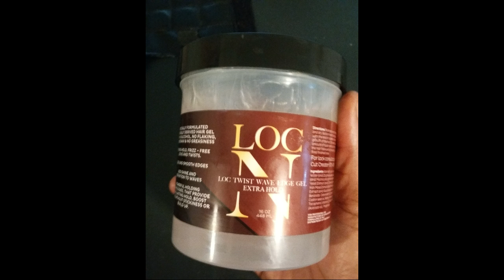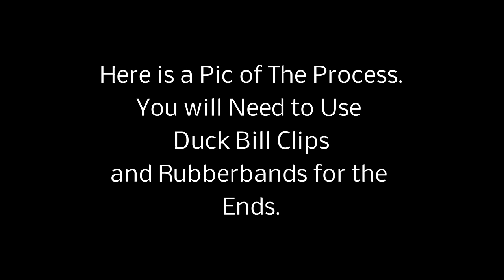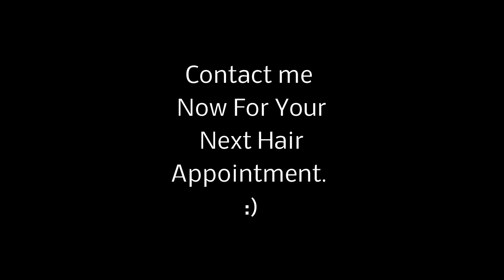Cornrows on a Man Bun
Hello... :)

This Video is about a New Client I done Cornrows on.
What is a Man Bun you Might Ask??
Here is the Definition:
a man's hairstyle in which the hair is drawn back into a tight coil at the back or top of the head.
Its also Known as a Top Knot.
This is the Way that My Client Always usually wear his hair.
You can also Google Man Bun for more pics.
So he Contacted me and Said he wanted me to Cornrow it.

His Hair was Really Short and Straight.
He Let me know He had been to Several
Stylist and they told him they couldn't do his hair.
I told him I could Try to do it and Thank God
he help me to Achieve it!
Yes I Said God. :)
Picking up his Short Silky hair was a Miracle...

Do you Need someone to Cornrow Your Hair
You will be so Glad you did.
I am Located In Kennesaw Ga.

before the End of the Year.
 I want to thank you so much for ALL MY OLD AND

Thank you so much for Everyone's Support!!

Please Don't Forget to Join.

Check Me Out and Join Me on My Other Social Media Platforms: Facebook

Periscope: @AKiyiaKelly